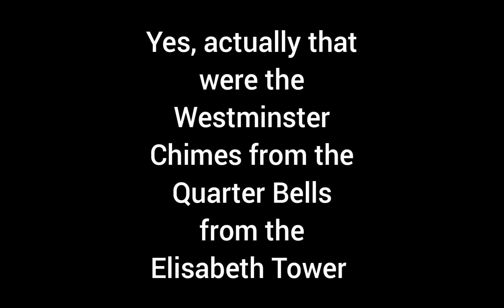Westminster Chimes in MLP?!